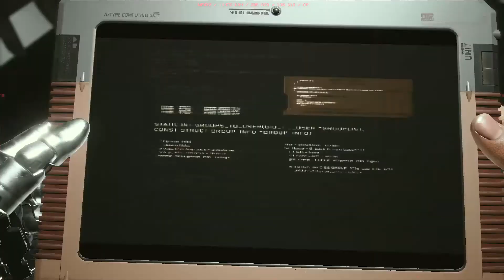Cyberpunk 2077 I walk the line + more C 2020 by CD Projekt RED 2021 05 01 12 00 58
Cyberpunk 2077 C 2020 by CD Projekt RED 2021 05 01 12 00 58                                                                        I walk the line                                                                                                                                                                 transmission                                                                                                                                                                     never fade away                                                                                                                                                                transmission